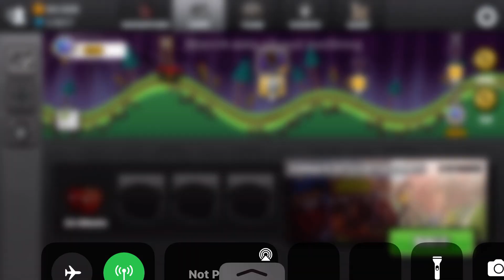Free animation skin in HCR 2